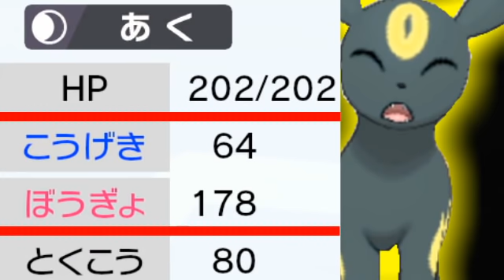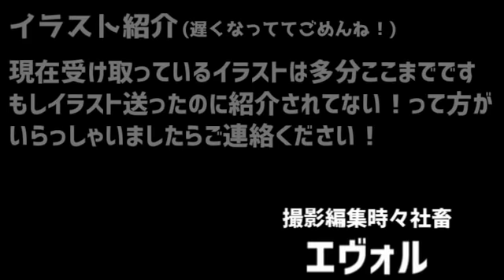【ほこ×たて対決】ブイズ界最強の矛と最強の盾をぶつけてみた！！！【ゆっくり実況】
Q.社会人で忙しいってのに、なんでこんな編集大変な動画作ったんですか？
A.youtuberの性

・動画素材